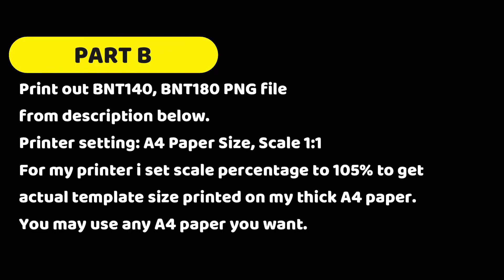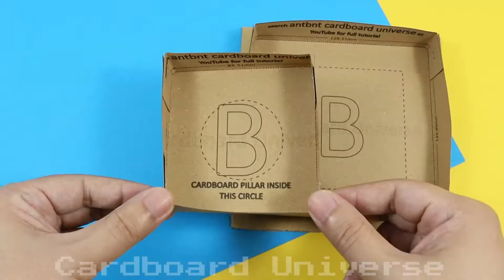SUPEREASY Waterless Anti-Ant Bowl | Make from Paper + Cardboard only | PART B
ant
antscanada
insects
ants
ant farm
bullet ant
the ant bully
kide
bug wars
ants canada
brave wilderness stings
ant war
monster bug wars
ant colony
roaches
chiti
makoda
ant movie
how to get rid of ants in your house
termites
bombardier beetle
fire ants
executioner wasp
ant drawing
coyote peterson tarantula hawk
stung by a wasp
coyote peterson bullet ant
roach
bug fights
cicada killer